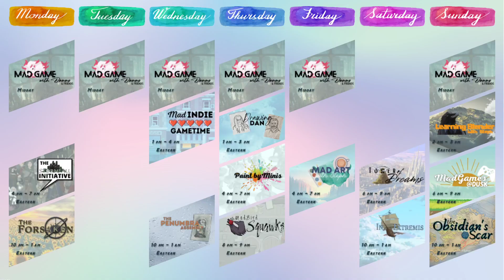In Extremis Ep 52